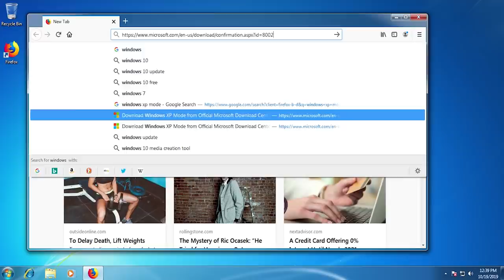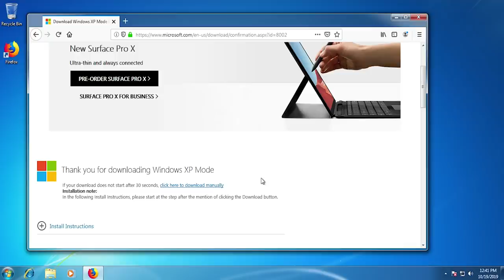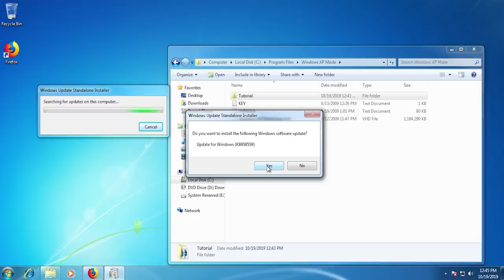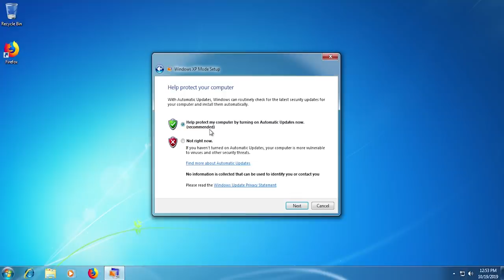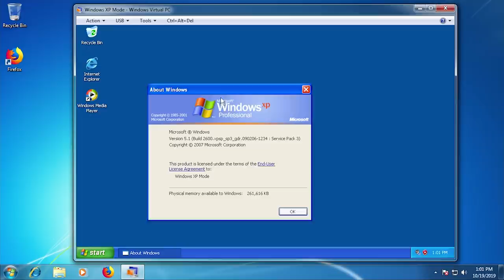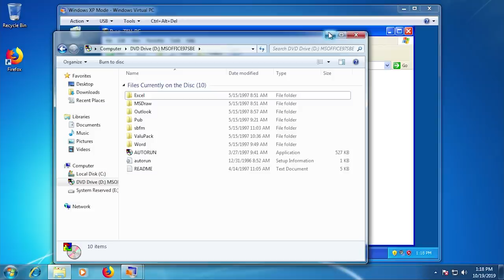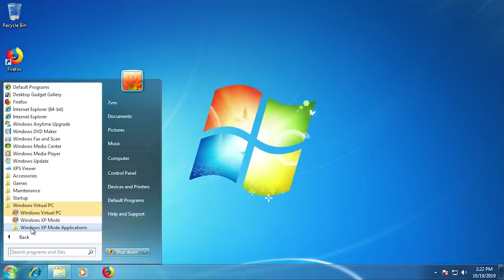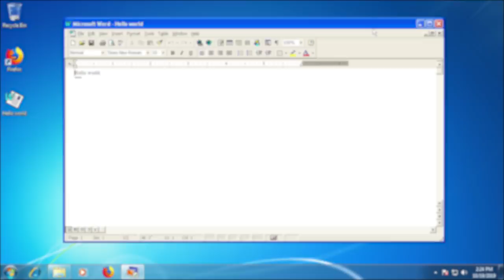Installing Windows XP on Windows 7 on Windows 10 (XP Mode Demo)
On boy, it's another experiment video! Today, we'll be trying to install Windows XP Mode inside of a Windows 7 VM running on my Windows 10 PC. Let's see what I got myself into.